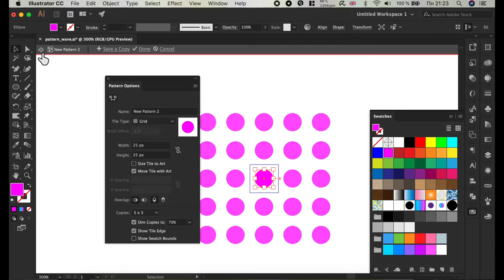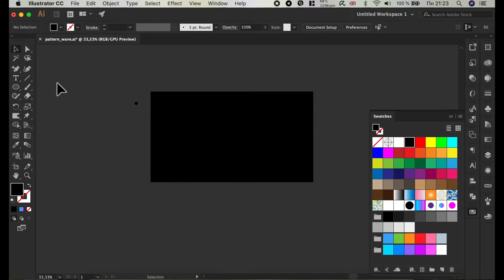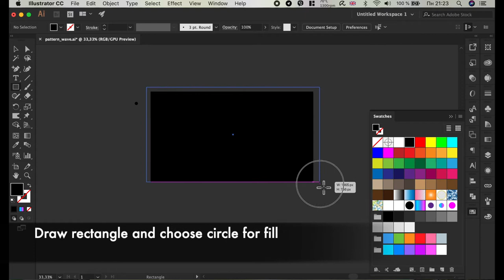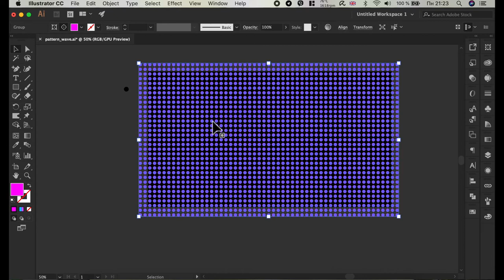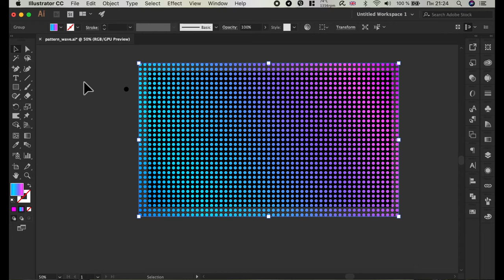Texture with wave for background in Adobe Illustrator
This is easy tutorial shows how to create simple abstract dynamic background in Adobe Illustrator. Use pattern function and such tools: Rectangle Tool, Ellipse Tool, Warp Tool and Gradient Tool.